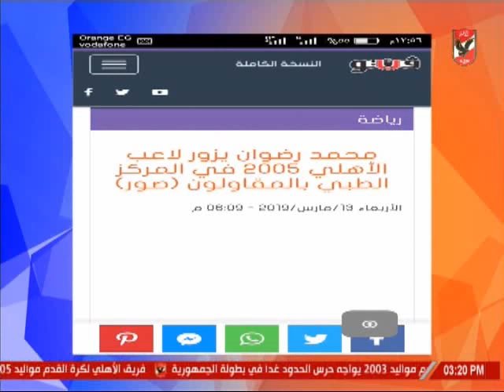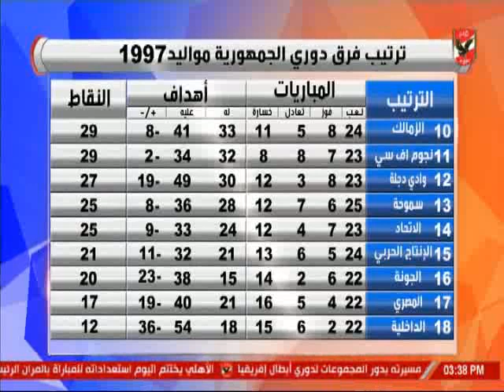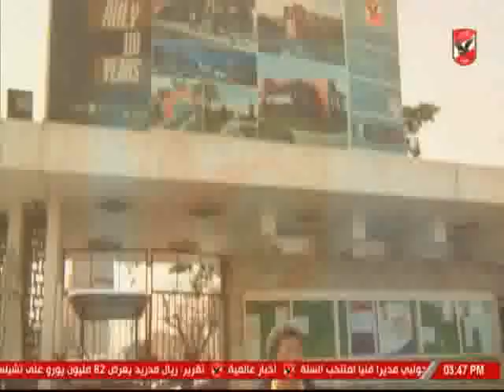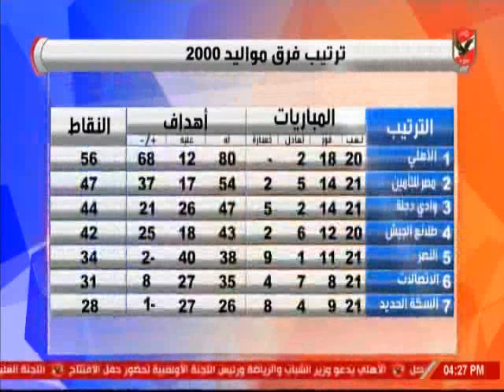حلقة الاشبال 15-3-2019